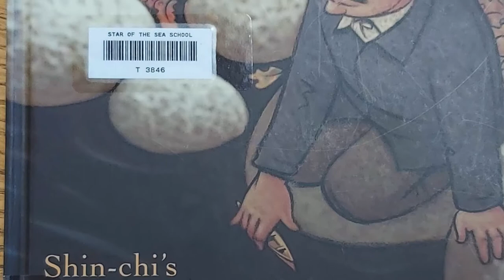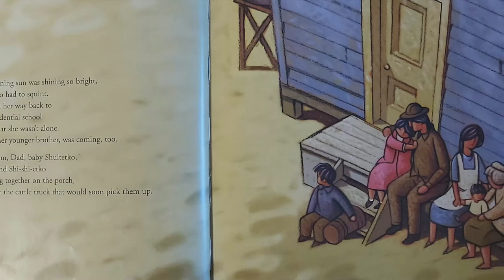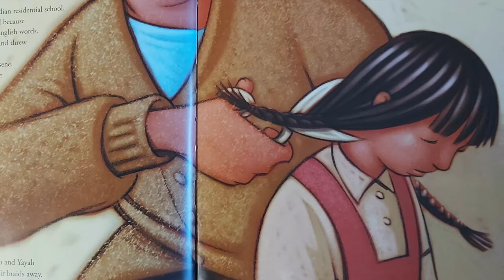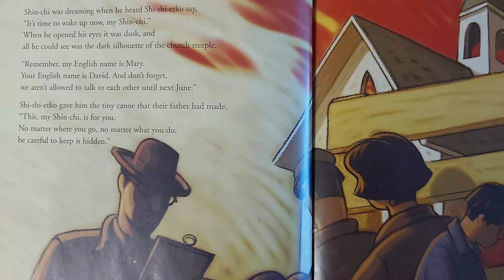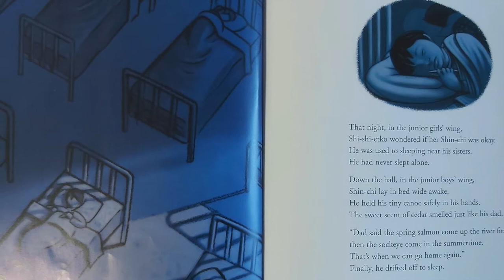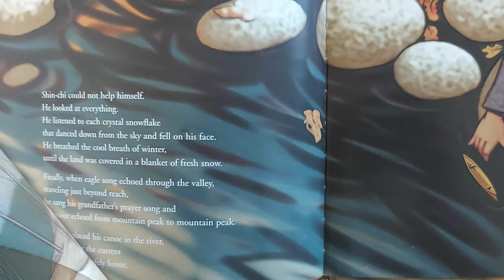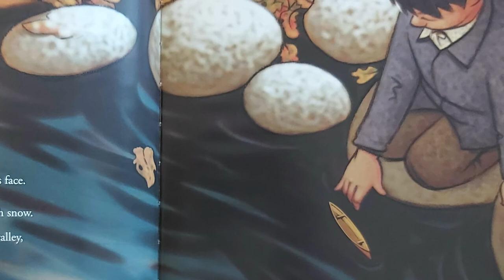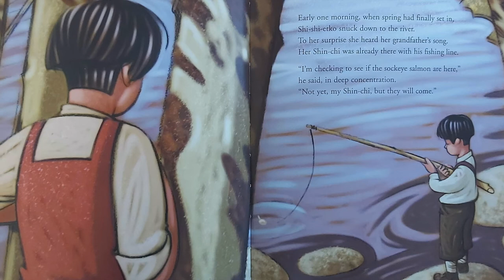Shin Chi's Canoe